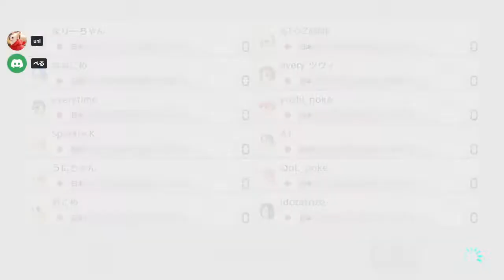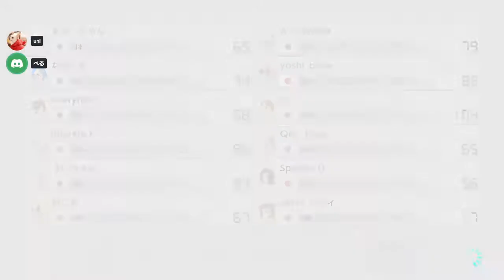loungeSQ 2v2 7310~【MK8DX】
Room 19
1. Hepca, noravoid (6677 MMR)
2. yoshi_poke, Qolfw (6676 MMR)
3. marymarymary, unichan (6663 MMR)
4. ZMNR, coldzera (6657 MMR)
5. Shinomiya, Izayoi Sakuya (6656 MMR)
6. Yamachan, nomupo (6649 MMR)